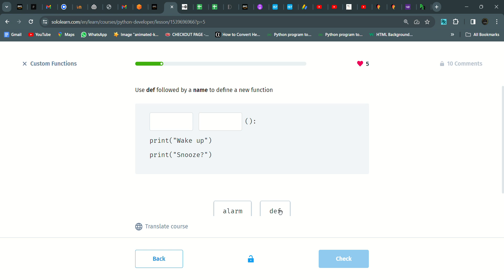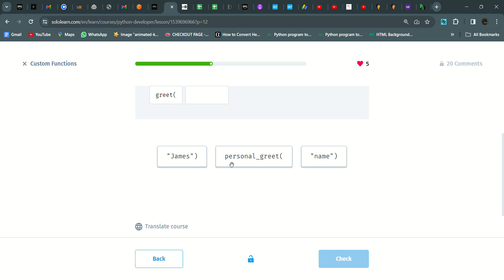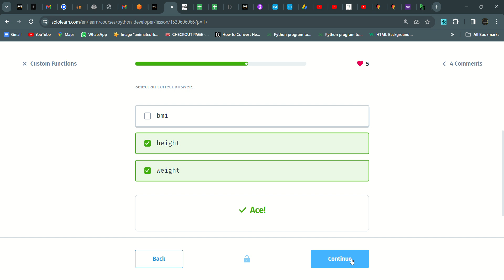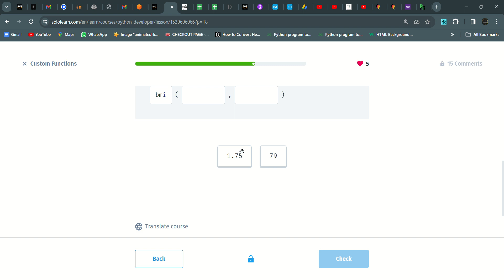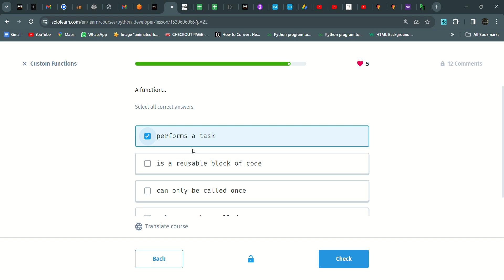68 Custom Functions | Python Developer | Sololearn